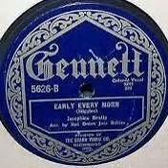Red Onion Jazz Babies "Early Every Morn" (New York 12, 24, 1924) Gennett5626-B.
Red Onion Jazz Babies sessions were organized by Clarence Williams and featured Lil Hardin-Armstrong who had come east to be near her husband Louis who had just joined the Fletcher Henderson Orchestra the month before. The sessions are also famous for bringing Sidney Bechet and Louis Armstrong together for the first time on record.
(redhotjazz)